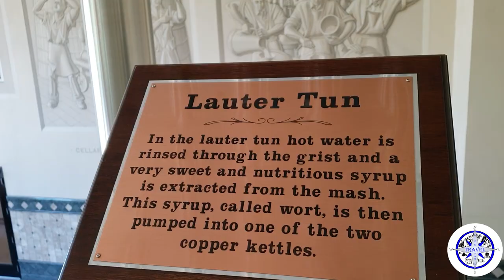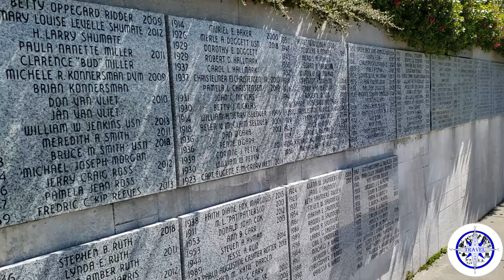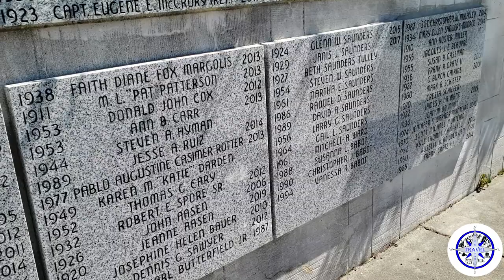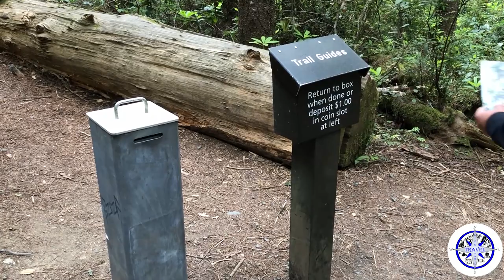RVing Redwoods and Sierra Nevada || RV Living || Ep.10 LTF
Continuing our RV Adventure, we finally make it to the Pacific ocean! Along our route we tour Sierra Nevada Brewing, we find an awesome RV park to stay in right outside the Redwoods, and we FINALLY get to see how tall the redwoods really are!

Also, scroll all the way to the bottom and leave us a comment on what other how many boats you saw for your change to win a neat gift! There will be more fun videos as we continue our full time RV adventure!

We will (try to) release weekly videos of our travels, tips and tricks for RV living, and even share when we do things wrong so you don't make the same mistake!

The winner who comments a number closest to the total of boats we counted while there will receive a gift from us. Not purchase necessary. We will contact you and will ask for a address to ship to! Go comment!

Stay up to speed on where we currently are and follow our adventure on:

Grand Design Reflection 337RSL!